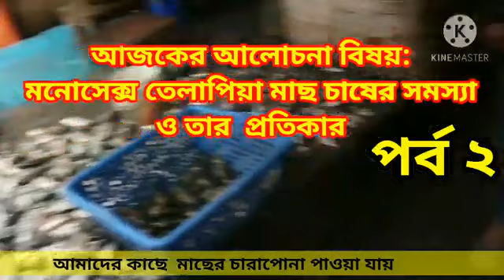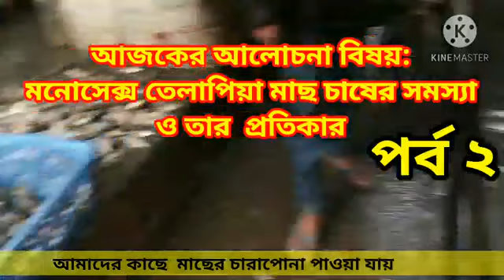The problem of monosex tilapia fish farming And his remedy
আজকের আলোচনা বিষয়:
মনোসেক্স তেলাপিয়া মাছ চাষের সমস্যা
ও তার  প্রতিকার